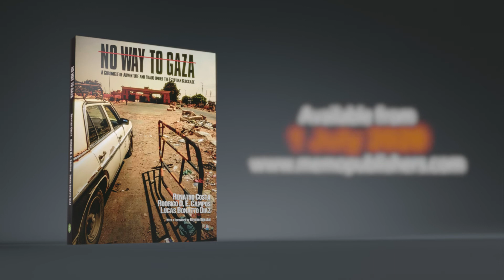No Way to Gaza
A group of Brazilian filmakers on an academic mission attempt to reach the Gaza Strip via Egypt. What was supposed to be an alternative route to the Israeli-controlled Erez Crossing, which allows only accredited journalists and humanitarian organisations to pass, soon became a dangerous adventure into the depths of Abdel Fattah Al-Sisi's dictatorship and his controversial war on terror in the Sinai Peninsula.

This chronicle, which gathers the group's anecdotes and adventures, also tells the story of the Palestinians who risk everything to get to their homeland. It exposes an Egypt that, after the seed of its first democratic experiment was sown in 2011, has buried the voices of hope that once echoed from Tahrir Square in the days of the Arab Spring.